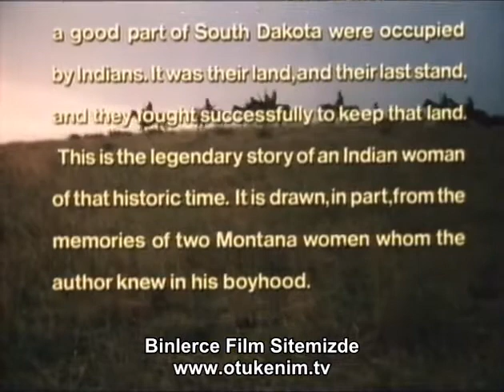The Legend of Walks Far Woman 1982 Türkçe dublaj